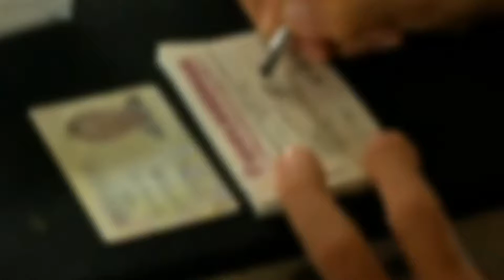Candidatos demandaron inscripción de cédulas | TV5 Noticias (4/09/19)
PuertoEscondido | Candidatos a las próximas elecciones regionales demandaron inscripción de cédulas, las denuncias y querellas fueron interpuestas a finales del mes pasado. los dirigentes costaneros esperan que se tomen cartas en el asunto.